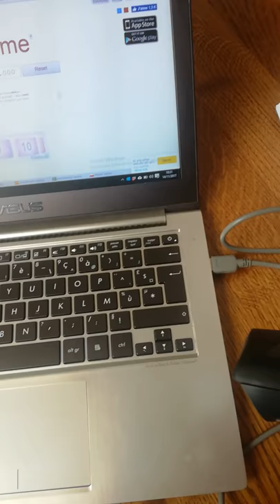Datalogic quickscan qw2120 problem